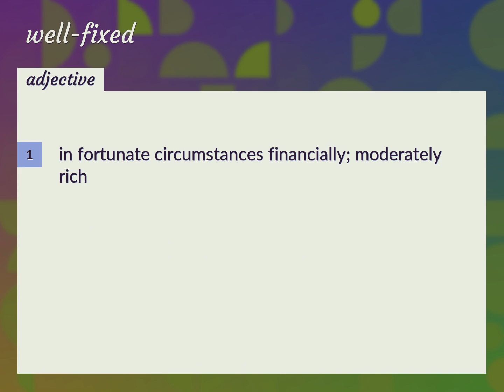Well-fixed | meaning of Well-fixed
What is WELL-FIXED meaning?